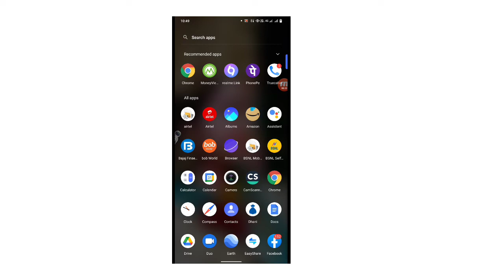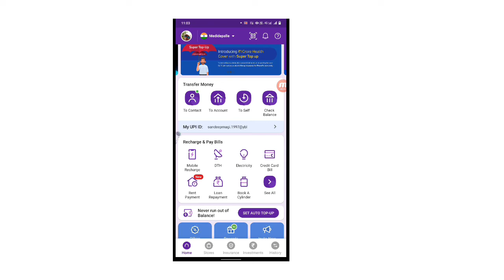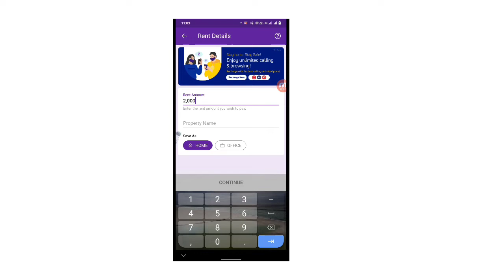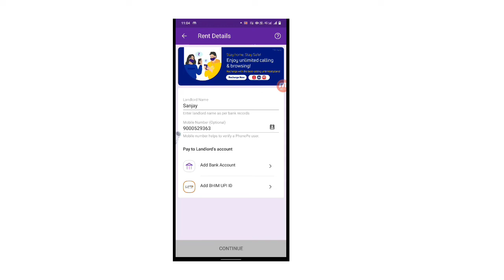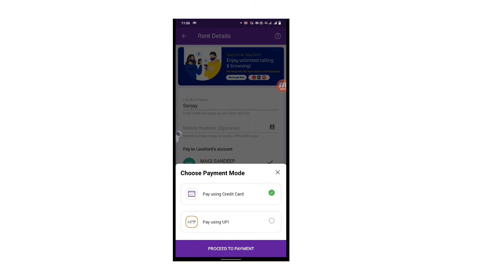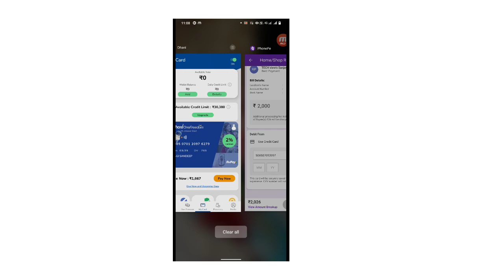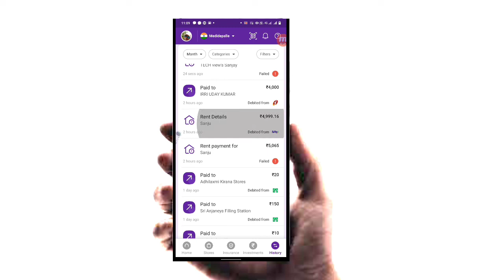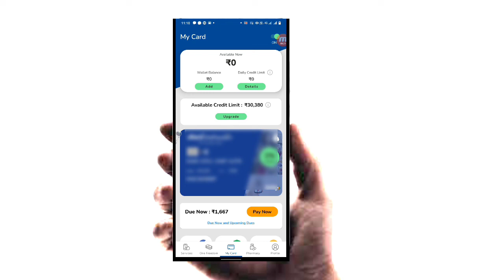Get dhani Mony Withdrawal | without ATM | dhani card with phone pay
Get mony dhani balance withdrawal